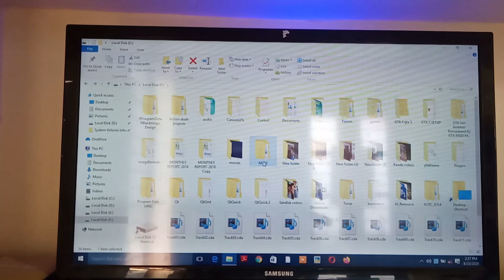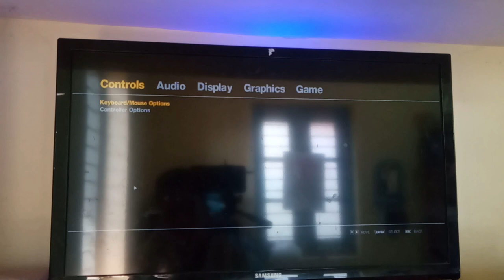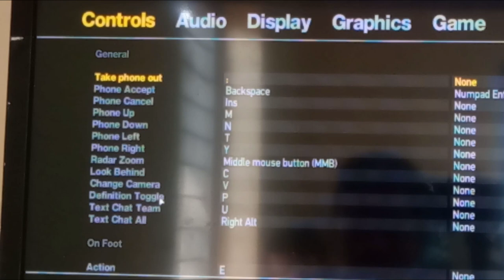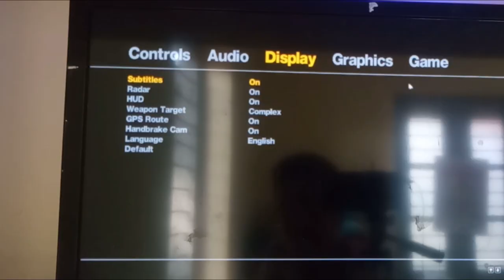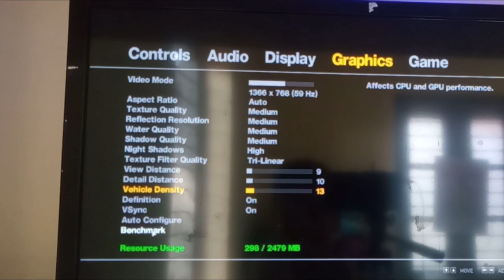GTA 4 Keyboard and Graphics basic explained in Malayalam Action dude unboxing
My mouse
1, GAMING MOUSE TECH GUY
MFTEK Gaming series